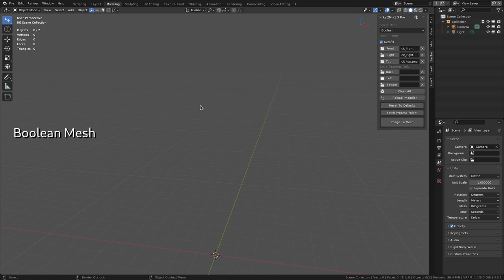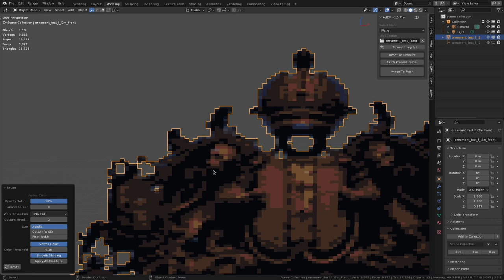Image 2 Mesh Intro Video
A quick overview with a selection of features shown.